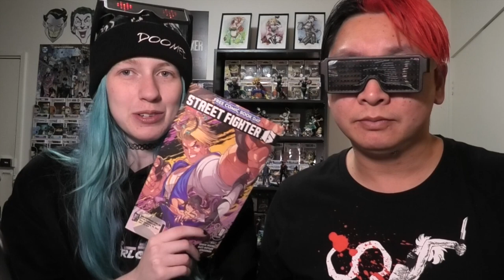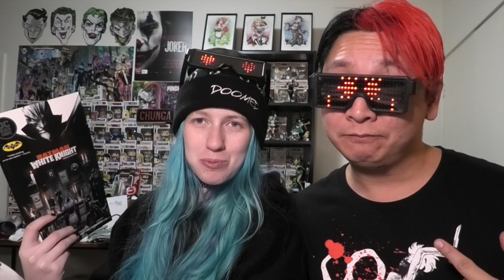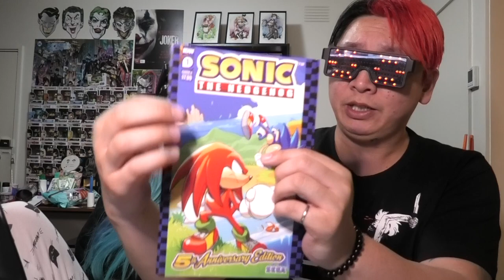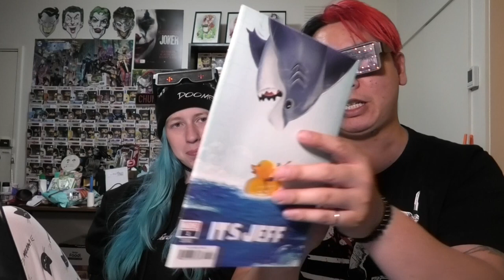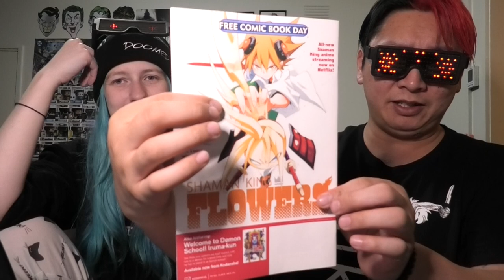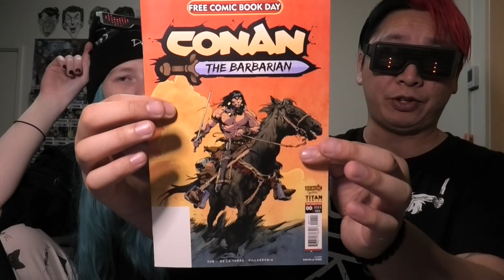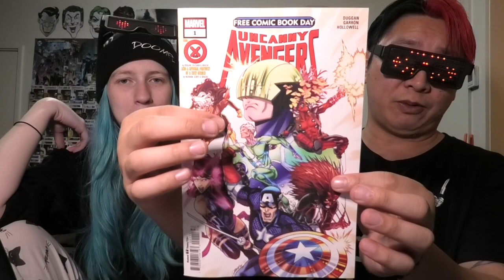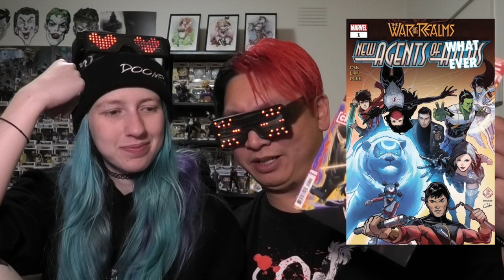THIS WEEKS COMIC HAUL - Free Comics & Sarah's Key Pick Up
May 6th 2023: Sarah's Haul / Simon's Haul / Community Shout Outs / Huge Key Pick Up For Sarah